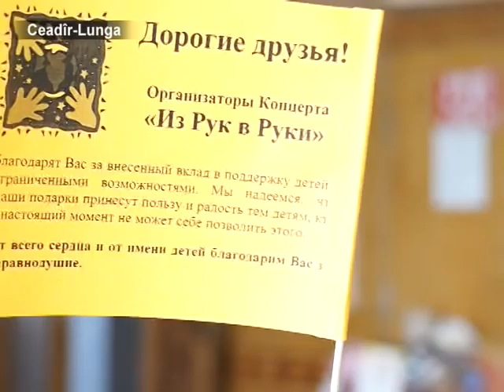AYIN-ACIK: Благотворительная акция "Из рук в руки"